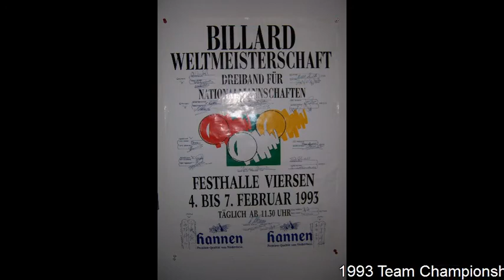45 Years of Professional Billiard Memories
A Video of a Chronological photo array of 45 Years of Memories